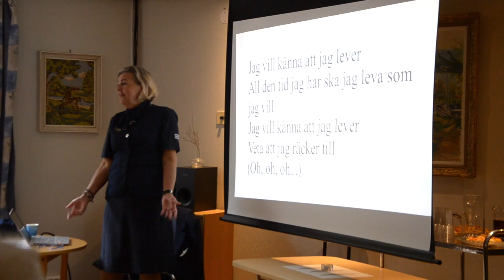Anne Line Westads flytur på Ringsaker bo